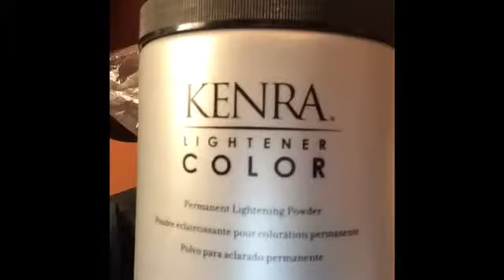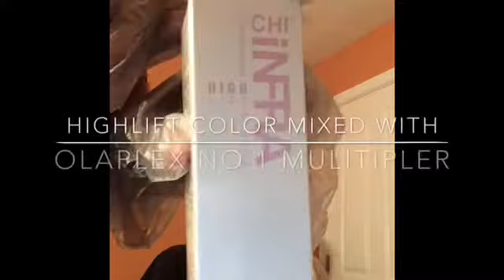Platnium blonde colored hair correctly using OLAPLEX by natitas new beginnings.com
Natita was able to process the hair to a Platnium blonde using OLAPLEX .olaplex is a chemical treatment that repairs broken bonds.leavng hair stronger, healthier ,and shinier. Can be used in color,bleach ,relaxers and perms  ..